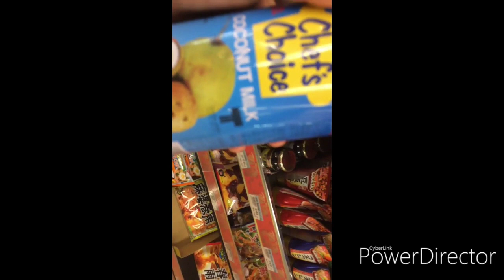Raw Vlog After Hagibis(first time)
Gawas tas balay after sa bagyo